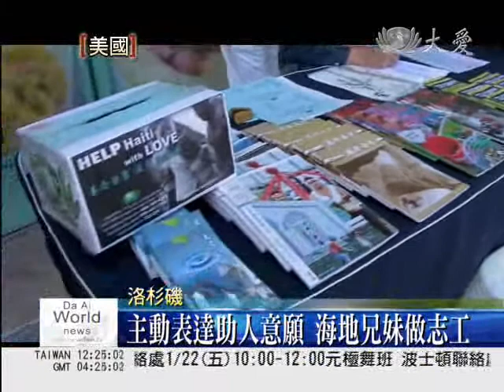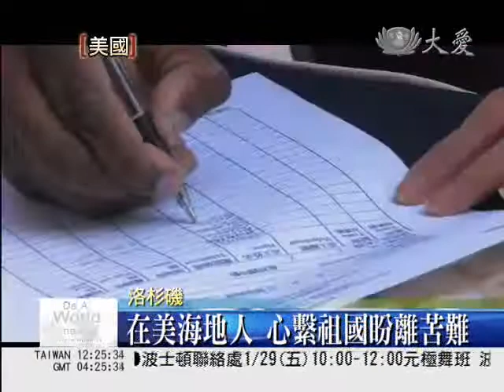為祖國募款 海地人加入志工行列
來自海地的蘇西身穿慈濟志工服、手舉募款標語牌，和慈濟志工們一起在洛杉磯的購物中心，誠懇地呼籲來往民眾一起幫助遭強震襲擊的海地。

海地強震的消息傳來，能說法語的蘇西和哥哥丹尼爾主動來到美國總會，表示可以提供語言或行動方面的協助。今天，他們也加入慈濟人街頭勸募的行列。

海地裔志工 丹尼爾蒙堤斯(Daniel Montes)：「現在海地正處在一個非常糟的情況，我們需要很多幫助。」

丹尼爾兄妹感激慈濟人不分種族國界，對海地人伸出援手的大愛精神，不但自己投入志工行列，更邀請了許多朋友，其中有些人的親友還在海地。

海地裔志工 克勞德亞歷山大(Claude Alexandre)：「頭幾天很難與他們取得聯繫，真是非常難熬，非常難以承受。」

本身活躍於海地人社區的克勞德，非常希望有機會和慈濟合作，一起救助同胞。

大家虔誠祈禱，希望海地人的苦難能早日得到膚慰。

曾多聞 林義航 美國洛杉磯報導